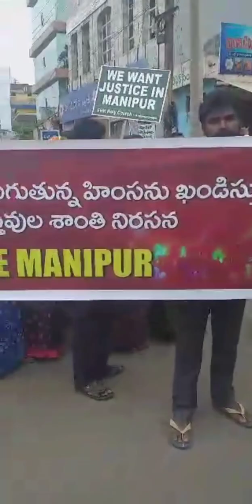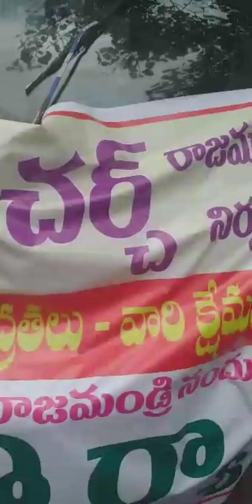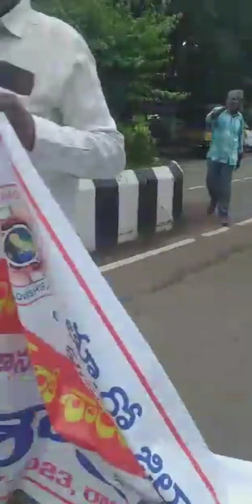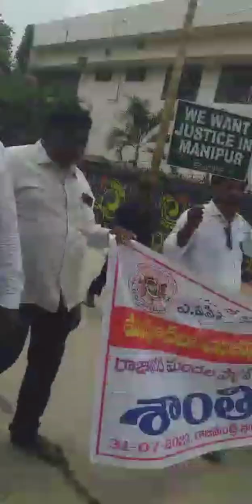Peace Rally for Manipur